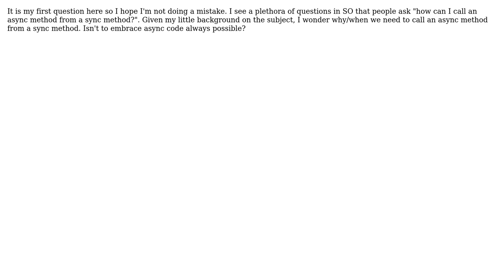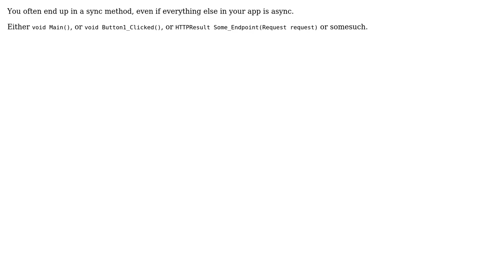Software Engineering: Why/When do we need to call an async method from a sync method?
With thanks & praise to God, and with thanks to the many people who have made this project possible! | Content (except music & images) licensed under CC BY-SA | Music | Images & others | With thanks to user snr user Maciej Stachowski user Laiv user Caleth and the Stack Exchange Network Trademarks are property of their respective owners. You are responsible for your own actions.